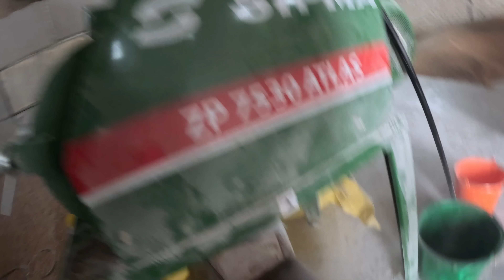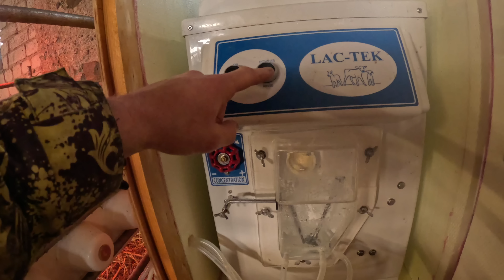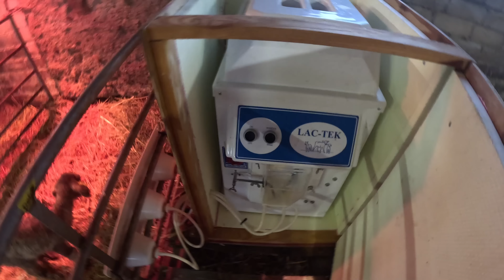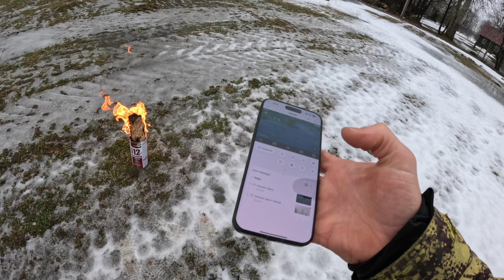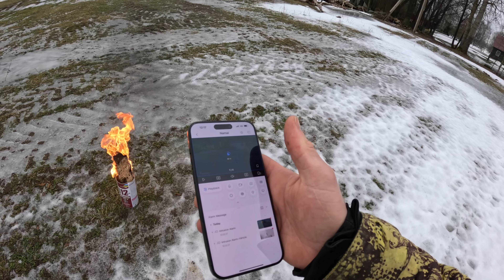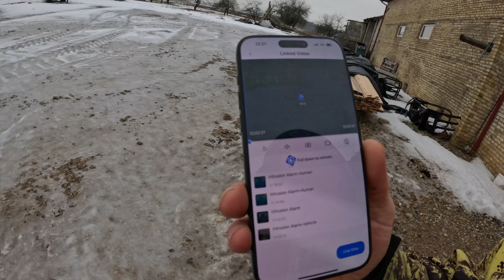2024 winter#21 Krautuvas ožius rodo, sudegė pieno gaminimo aparatas, bazas vėl tempė avioką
Prisidėti ir paremti galite  30e
Asociacija Avela Racing Team
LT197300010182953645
Pavedimo paskirtyje nurodykite tel nr. omniva paštomata ir išsiūsiu kepurę dovanu.

Perkant 3 litrus dovana - kepuraitė.
Kepuraitę įsideti į krepšelį ir aktyvuoti kodą.
nuolaidos kodas : sveikuciai